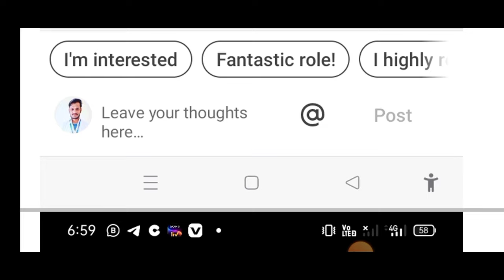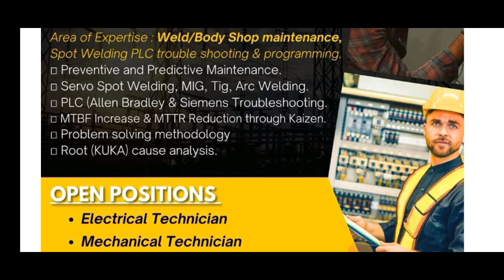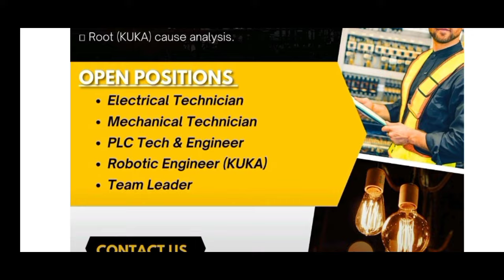2 Companies मे आई भर्ती | Viraj Profiles Ltd | UPSPL Service | ITI/Diploma | ITI Jobs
About Video: 2 Companies Recuiremet for ITI, Diploma, Degree
Company name
1) Viraj Profiles Ltd
2) UPSPL Integrated Services
Companies मे आई भर्ती | Viraj Profiles Ltd | UPSPL Service | ITI/Diploma | ITI Jobs | Diploma jobs